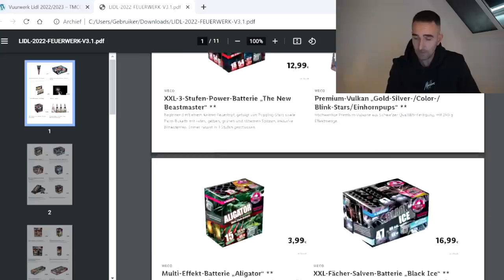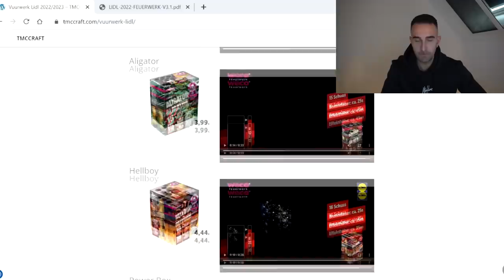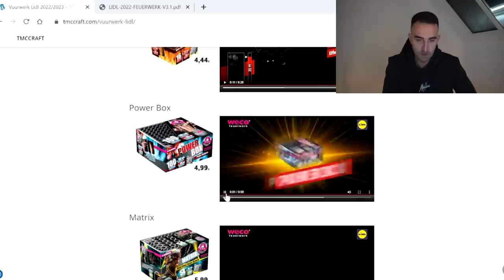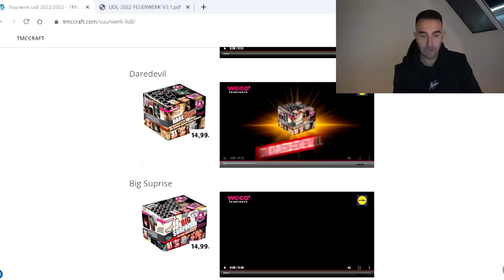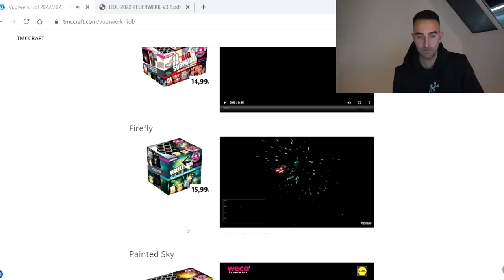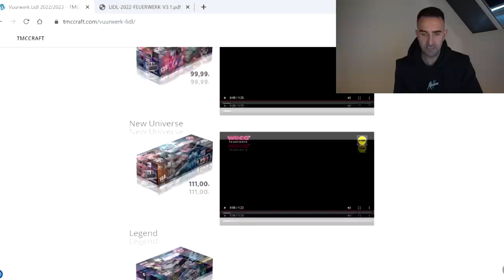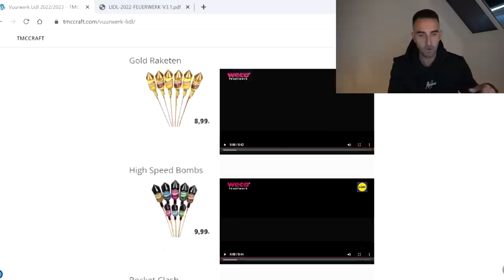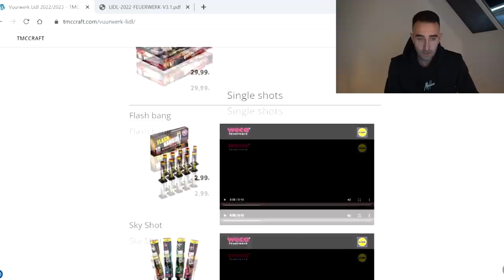LIDL DUITSLAND HEEFT NU VUURWERK GELEVERD EN HEBBEN DIT!